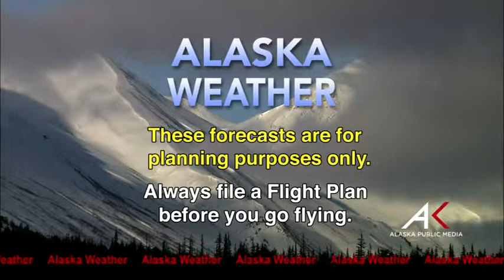May 18th, 2014 - Alaska Weather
Hosted by Dave Percy, Meteorologist for the National Weather Service.